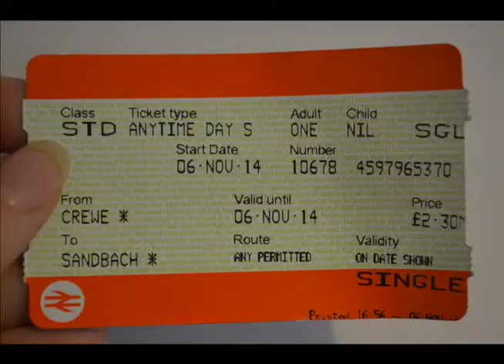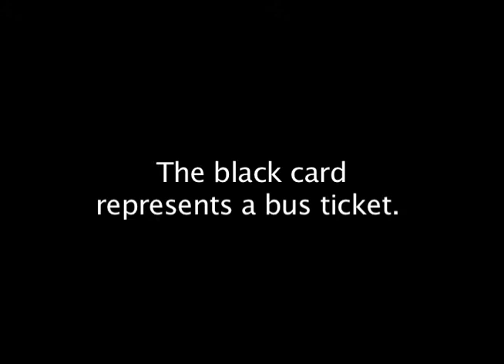Warehouse Productions Animatic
A rough story board animatic, scripting our initial ideas of shots, camera movements and angles.